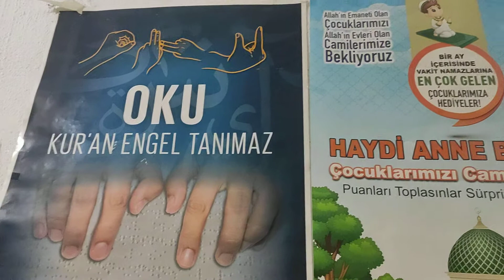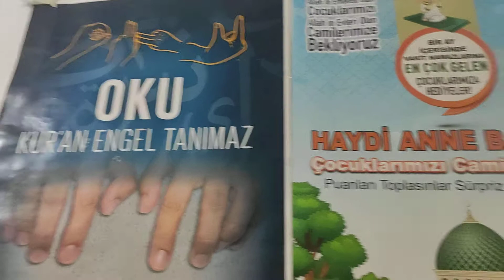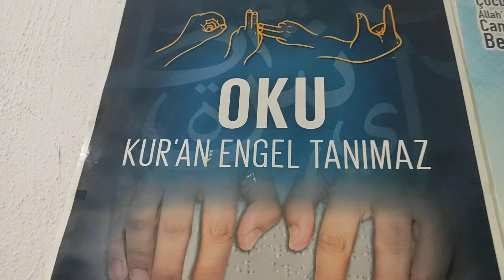Kur'an engel tanımaz 👍@aklinyolu1tekALLAHenBÜYÜK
Kuran Engel Tanimaz
Il Müftülügü tarafindan  Dünya Engelliler Günü dolayisiyla kahvalti etkinligi düzenlendi. Görme engelli ve isitme engelli ögrencilerin Kuran tilaveti yaptigi programda konusan Il Müftüsü Ümit Çimen, Gördügünüz gibi engelli ögrencilerimiz bize Kuran engel tanimadigini gösterdiler. dedi.Il Müftülügü tarafindan Malatya Valiligi himayesinde “ Dünya Engelliler Günü” dolayisiyla kahvalti etkinligi düzenlendi. Ramada Otelde gerçeklestirilen kahvalti programina Vali Ali Kaban ve esi Neriman Kaban, Il Emniyet Müdürü Ömer Urhal, Il Müftüsü Ümit Çimen ve çok sayida engelli vatandas katildi. Program görme engelli Yusuf Çelik ve isitme engelli Sümeyye Aldag’in Kur’an tilaveti ile basladi. Burada konuŞan Il Müftüsü Ümit Çimen sunlari dile getirdi: “ Misafirlerimizin çogunlugu bizim ögrencilerimiz. Gördügünüz gibi engelli ögrencilerimiz bize özellikle Kur’an’in engel tanimadigini gösterdiler. Ben kendilerine Sayin Valimizin huzurlarinda tesekkür ediyorum. Insan yeryüzünün serefli halifesidir. Allah için yaratilis, var olan hikmeti Allah’i tanimak ve ona kul olmaktir. Kulluk makamina imtihanla varilir. Tabi dünya bir imtihan sahnesidir. Ancak bu imtihanin muhataplari sadece yokluktakiler ve mahrum kalanlar sanilmamalidir. Varligin sinavi da en az yokluk kadar agirdir. Engeller ve mahrumiyetler bazen görünür, bazense gizlidir. Dünyadaki engellerin en büyügü duygu ve davranislarimizla olusur. Bir insanin Allah katinda deger kazanmasinin gönül zenginligiyle ve ona saygiyla, onun rizasina uygun davranislariyla mümkün olacagi unutulmamalidir. Ben görünmez engellerden Allah bizi korusun diyorum. Bizi insani, ahlaki özelliklerden alikoyan Allah rizasina perde olan engellerden de bizi Mevla korusun buyuruyorum. Imtihan dünyasi olan yasadigimiz su dünyada Allah’in ebedi âlemde bize vaat ettigi güzelliklere sabirla ulasmayi da bizlere rabbim lütfetsin diyorum.”

“ASIL BÜYÜK ENGEL YÜREKLERDE, GÖNÜLLERDE”

Programda konusan Vali Ali Kaban su ifadelere yer verdi: “Hakikaten çok duygulandik. Kur'an'in engel tanimadigi, Kur'an'in herkese hitap ettigini biraz önce bu dünyadan göz nimetini bulamamis, ama gönül nimeti olan, bu dünyada kulak nimetine ulamamis ama yürek nimetini bulmus olan iki kardesimizden güzel bir tilavet dinledik. Hakikaten düsünüldügü zaman asil büyük engellin yüreklerde gönüllerde oldugunu görüyoruz. Eger insani sevemiyorsaniz, insan kardeslerimize hizmet edemiyorsaniz bu dünyada bundan büyük bir engel yoktur.   Ama yüregimiz gönlünüz insana, insan olana kendi cinsinden olana kendi cinsinden olmayana ama insan olanlara yönelmis ise orada hiçbir engel yoktur. Orada bir sikinti da yoktur. Orada insallah bu dünyada degil belki ama öte dünyada çok büyük nimetler var. Dinimiz bize bunu söylüyor. Belki bu dünyada gözü görmüyor ama belki öbür dünyada hepimizden daha iyi görecek. Belki kulagi duymuyor ama bizden çok çok daha iyi duyacak. Çünkü bizlerin bize verilmis olan bu göz nimetini kulak nimetini ayak nimetini, el nimetine sayabilecegimiz her türlü nimetini ne kadar hakkiyla vererek idrak ettigimiz ona uygun davrandigimiz gerçekten tartisilir.  Öyle insanlar var ki su dünyada görmeyen kardeslerimiz onlari görmedikleri için çok sanslilar. Çünkü insan demeye bin sahit Ister. Öyle kötü sözler var ki o kötü sözleri duymadigina duymayan kardeslerimiz sükrederler. Bir türküde de dendigi gibi su dünyaya insan olmaya geldik. Hepimiz bir beser olarak doguyoruz. Fakat bütün mücadelemiz insan olmaktir. Burada güzel olan bir sey, Diyanetimiz herkesin Diyaneti oldugunu, tüm kesimlerin diyaneti oldugunu gösterme hususunda son derece çok basarilidir. Din hepimizin dini, Diyanet hepimizin diyaneti. Bu manada da sadece engelli kardeslerimize degil her alanda toplumumuzun her kesimine ulasma hususunda çok hassas davraniyorlar. Bugün de burada onun bir örnegi olmak üzere bizi davet ettikleri için geldik. Iyi ki de gelmisiz. Çok güzel bir toplulukla birlikte kahvalti yapacagiz.”